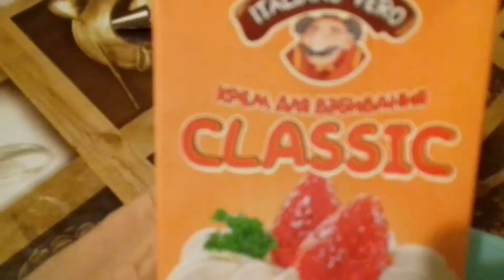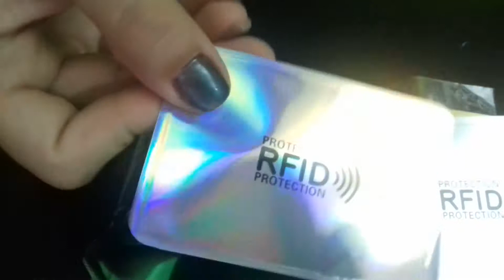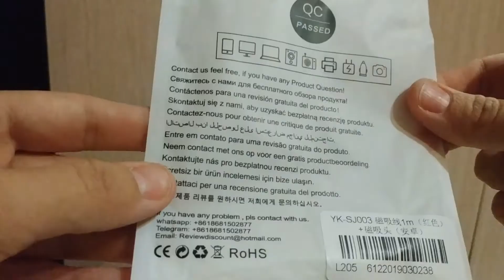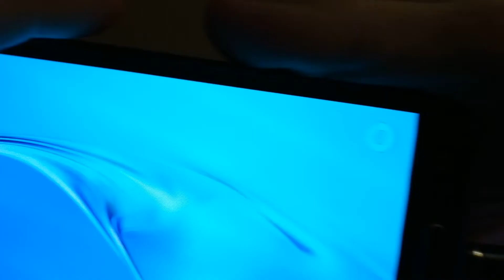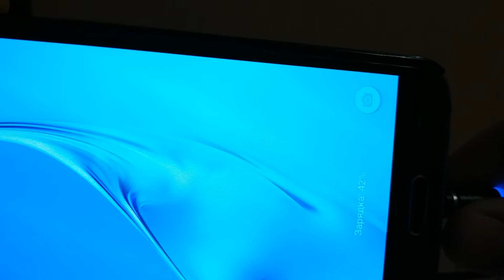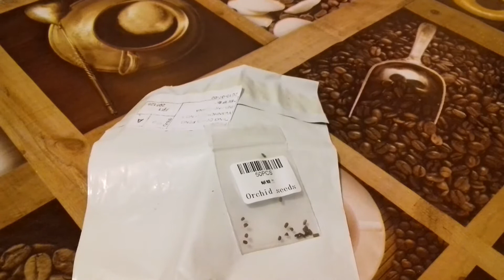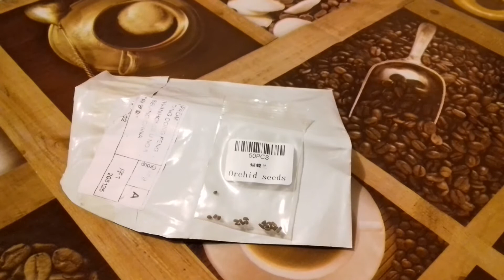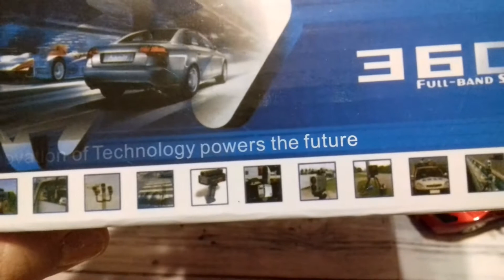РАСПАКОВКА и обзор посылок с сайта ALIEXPRESS №4 / Ожидание VS Реальность/ с примеркой ► Elena GUN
Ссылки на товары, цены на момент заказа:
1. Набор 8 Шт./компл. Кондитерский Мешок + 6 насадки  $ 1.59
2. Анти Rfid блокирующий считыватель Чехол для банковских карт Rfid защита для кредитных карт  15,14 руб.
3. Кабель для передачи данных. 80 см. Выдвижной Micro USB кабель. Зарядный кабель 77,70 руб
4. Женская с длинным рукавом кофта свободного покроя в клетку Size: XXL 268,73
5. Футболки для девочек с открытой спиной Grey + XL 187,14 руб.
6. Шифоновая рубашка. С коротким рукавом и открытой спинкой. Color: orange  Size: XL 193,16
7. Магнитный usb-кабель YKZ зарядный. Micro USB шнур для телефона. Color: Black for micro, Red for micro.  Length: 1m 73,27 руб
8. Фаленопсис. семена орхидеи. семена - 50 шт. Color:  13 (Betty Betty)   16,51 руб.
9. Антирадар. Русский Английский Голос. 360 градусов. Color: Red    958,10 руб
10. Одежда д/собак.🐶 Костюм. Размер XS-XXL. 6 цв. Red L 117,81 руб.
11. Одежда д/собак.🐶 Розовая майка Color:  2  Size: L 110,73 руб